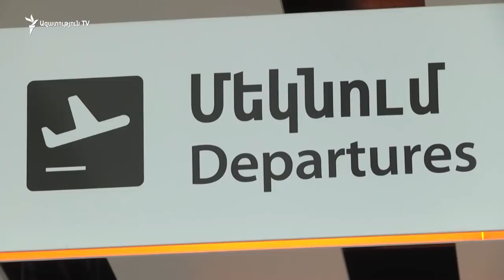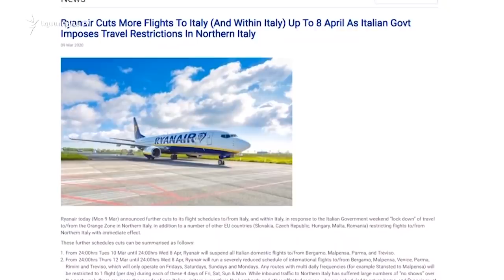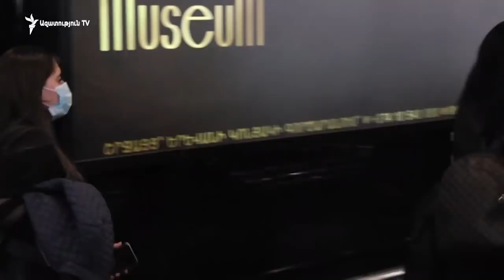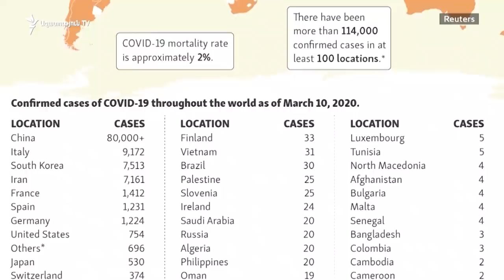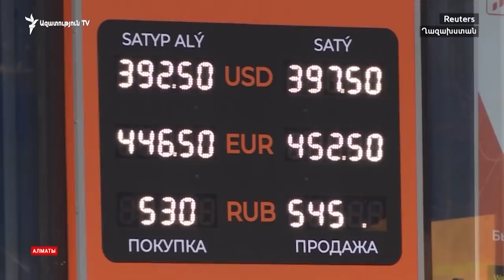ԼՈՒՐԵՐ 18.00| «Ազատություն» TV | 10.03.2020